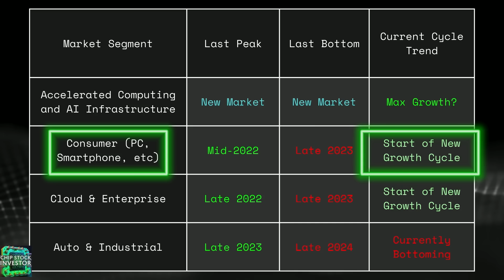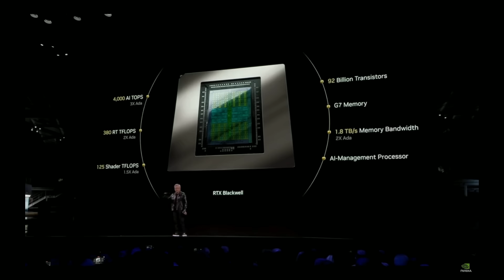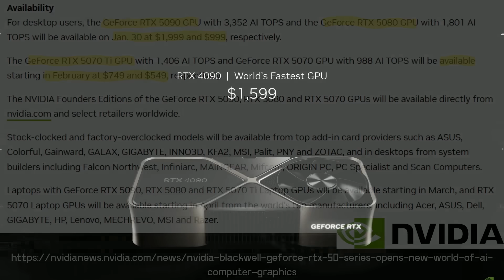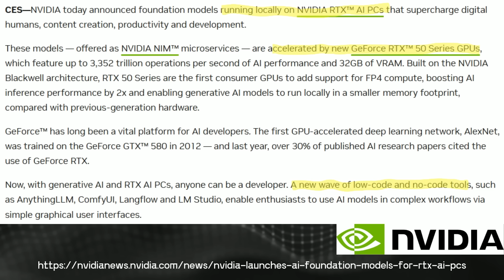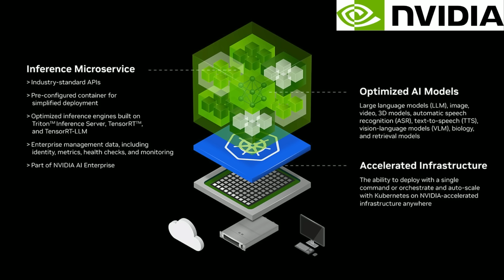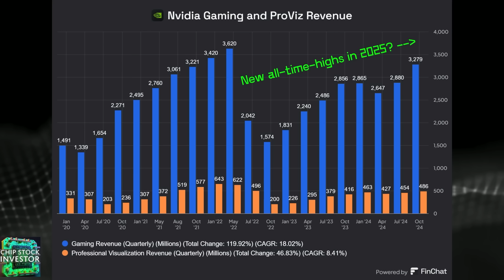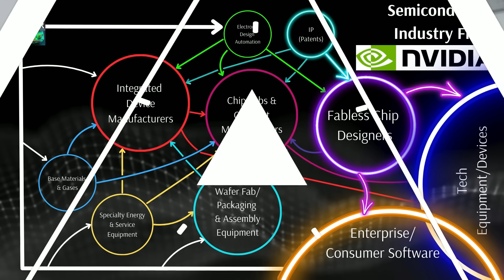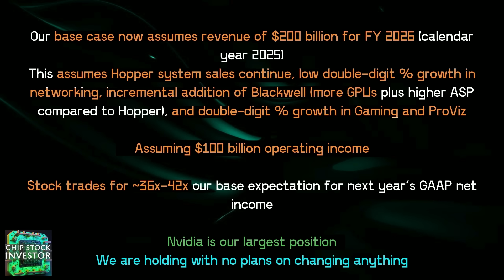Is Nvidia's Next Big AI Breakthrough Here? 2025 Expectations For NVDA Stock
After Jensen Huang's keynote at CES 2025, is Nvidia's next big AI breakthrough here? Chip Stock Investor discusses its key takeaways, including the RTX 50 series GPUs, innovations in AI-driven personal computing with NIMs, and the revolutionary Project DIGITS. Plus, get an overview of our updated outlook for Nvidia stock in 2025.

Chapters:
00:00  NVIDIA's Presence at CES
00:34 Jensen Huang's Keynote Highlights
01:29 NVIDIA's Gaming and ProViz Segments
04:35 NVIDIA's New RTX 50 Series
08:11 AI and NVIDIA Inference Microservices
11:29 Project Digits: High-Tech Personal Computers
14:04 NVIDIA's Market Dominance and Future Outlook

Nick and Kasey own shares of Nvidia